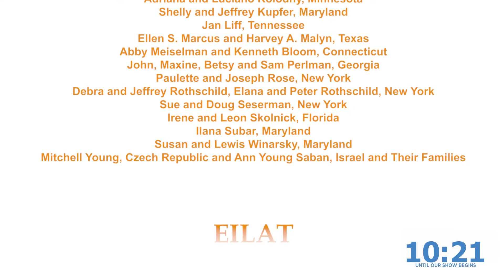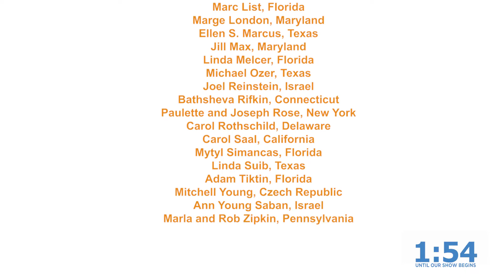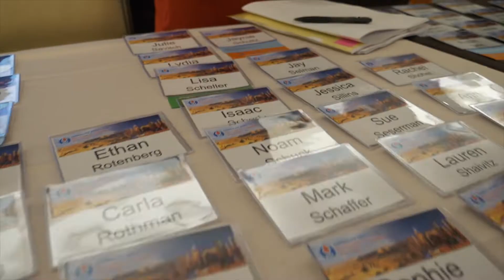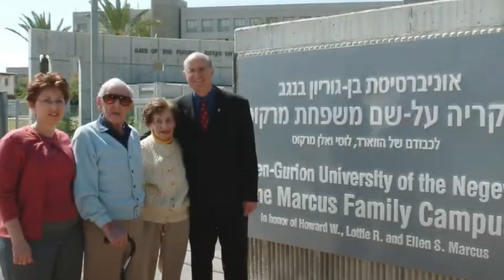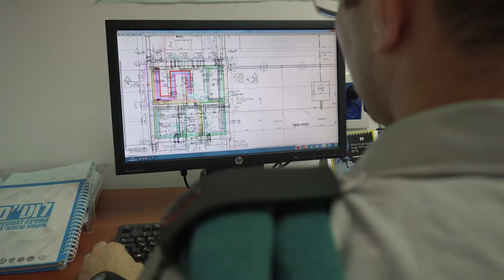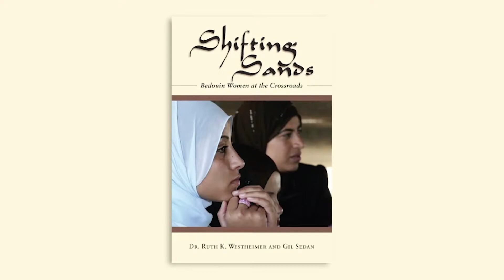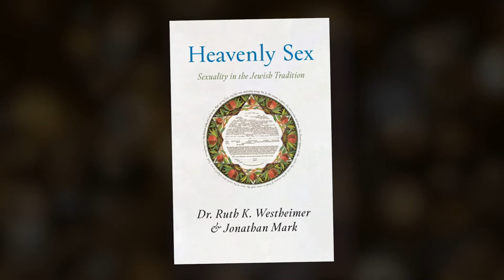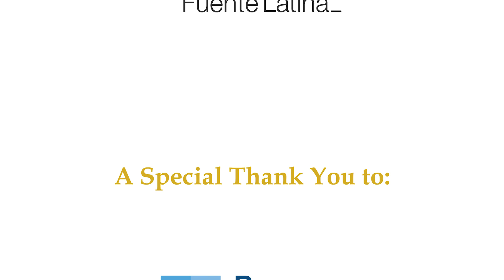Celebrating the Remarkable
Thank you to over 2,000 attendees and 63 community partners for Celebrating the Remarkable with us on April 25, 2021! In case you missed the BIG celebration, watch now. Meet our dazzling host, Israeli-American star Noa Tishby & find out the secret to great post-pandemic sex from the one & only Dr. Ruth K. Westheimer.